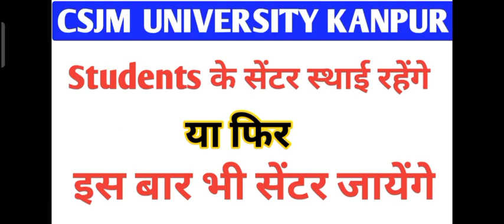Csjmu स्टूडेंट्स के एग्जाम सेंटर जायेंगे या नहीं 🔴/Csjmu Latest Update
Kanpur University exam update
Kanpur University exam update 2021
csjmu exam date change
kanpur University exam date change
Csjmu kul kitne prashna punche jayenge
Csjmu Objective Paper questions number
kanpur University latest update
कानपुर यूनीवर्सिटी एग्जाम अपडेट
Csjmu Latest Update today
Csjmu Latest Update On Exam
Kanpur University exam schedule
Csjmu Exam schedule 2021
Csjmu New Schedule
kanpur University latest Notice
Csjmu New Notice 2021

Csjmu bed Back Paper Update
Csjmu New scheme aa gai hai
Csjmu New exam scheme 2021
Kanpur University exam scheme 2021
Csjmu Back Paper Update
Csjmu New Schedule
Csjmu 3rd year new scheme 2021
Kanpur University exam time table
Csjmu New time table 2021
Csjmu Latest time table
Csjmu Latest Update
उत्तर प्रदेश न्यू प्रमोशन गाइडलाइन
University Promotion new Guidelines
New Promotion Guidance 2021
Kanpur University promotion news
Csjmu Latest Update On promotion
Kanpur University promotion news 2021
Csjmu Latest Update 🔴
Kanpur University latest update today
Csjmu promotion kab hoga
Kanpur University promotion news today
kanpur University New Notice
Csjmu New Notifications 2021
Csjmu 2nd Year promotion news
Csjmu Latest Update 2021
Kanpur University promotion 2021
Csjmu 2nd year promotion 2021
कानपुर यूनीवर्सिटी प्रमोशन न्यूज 2021

Csjmu Latest Update
Csjmu new update🔥
kanpur University promotion update
Csjmu promotion news🔥
Csjmu exam news today🔴
Kanpur University exam honge ki nahi
Csjmu exam conducted or not
Csjmu exam update 2021
kanpur University exam in June
csjmu exam in July
Csjmu cancelled exam update
All University promotion news
All University promotion Update 🔴
University Students Promotion Update
All Up Students Promotion Update
All University promotion news today
University Promotion Update 2021